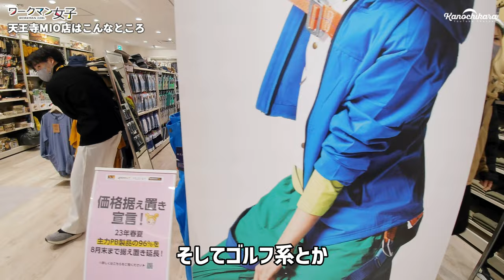【ワークマン】2023年のキャンプ系新作アイテムをチェックしてきました【ワークマン女子天王寺MIO店】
天王寺駅に隣接している天王寺MIO本館6Fで行われた、ワークマン女子内覧会に行ってきました。
本日もうオープンしているはずなので、もう行かれた方も多いんじゃないでしょうか？
アウトドアという大きなくくりでは役立つ低価格アイテムが揃っているので、お近くの方はぜひ行ってみてください！

0:00 ワークマン女子天王寺MIO店
1:40 アウトドア用品
2:28 キッズウェア
3:54 クライミングパンツ
4:16 イナレムプレミアム
6:30 フレイムテックレインパーカー
7:44 クライミングパンツ再び
8:59 ワイドパンツ
10:29 超撥水ワイドチノパン
11:20 靴などを物色
12:36 ガーデニングサロペット
13:41 女性ものをひっそり撮影
14:09 ガーデニングリラックスワンピース
14:35 水陸両用パッカブルショートパンツ
15:10 撥水シェルジャケット
15:49 イナレムプレミアム再び
17:21 Wジョイントスクエアサコッシュ
18:05 アウトドア用品再び
19:52 ワークマン女子
20:51 まとめ